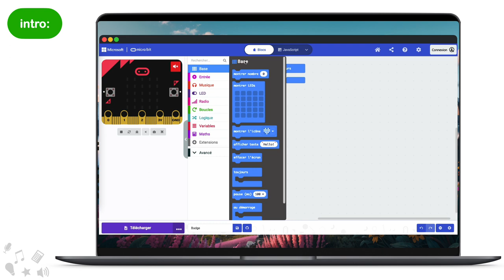micro:bit - 01 - Badge nominatif - introduction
Capsule vidéo d'introduction au parcours de programmation sur la carte microbit permettant de créer un badge nominatif.